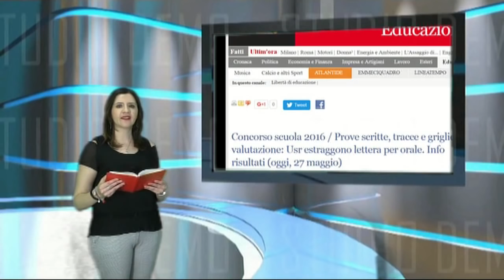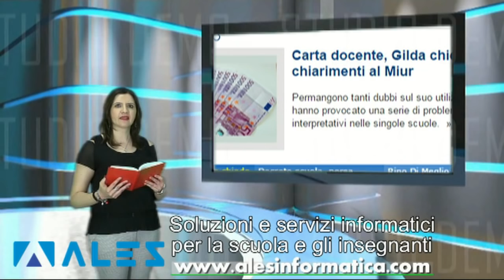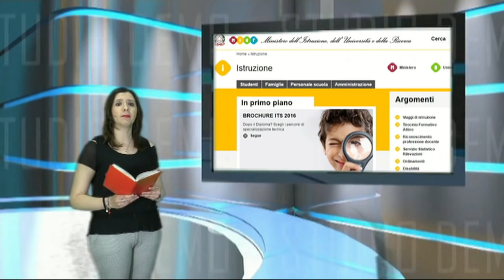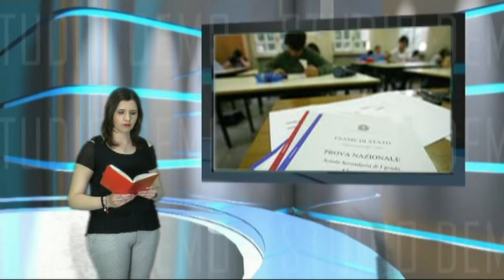NEWS 29 MAGGIO 2016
Edizione a cura di Irene Anastasi. Il "Punto" di Reginaldo Palermo. Regia Angelo Scebba.

*** Concorso 2016: cifre da capogiro
*** Carta docente
*** Docenti dell’infanzia esclusi dal piano assunzioni
*** Legge 107: persa un’occasione
*** Mobilità: rischio di insegnare altra materia?
*** Vincitori concorso: rischio licenziamento
*** Esami di stato per scuole medie
*** Chiarimenti su contratto oltre i 36 mesi
*** Anno di prova: colloquio entro il 30 giugno
*** Piccolo genio della matematica